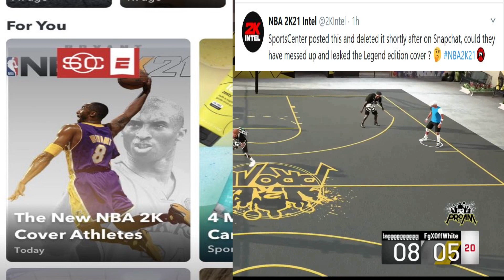*NEW* NBA 2K21 LEAKS POTENTIAL NEW PARK! NEXT GEN COVER ATHLETE REVEAL! NBA 2K21 NEWS & LEAKS